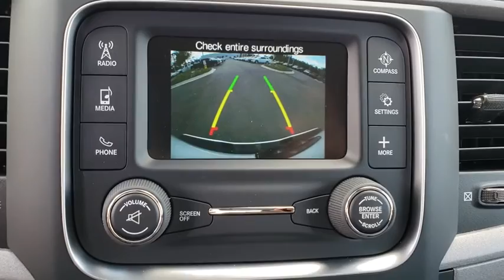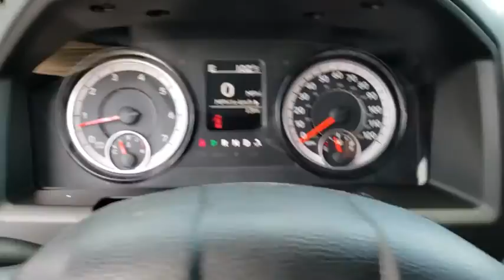2018 Ram 1500 New Smyrna Beach, Port Orange, Daytona Beach, Deltona, Sanford, FL S279851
BRIGHT WHITE New 2018 Ram 1500 available in New Smyrna Beach, Florida at New Smyrna Chrysler. Servicing the Port Orange, Daytona Beach, Deltona, Sanford, FL area.